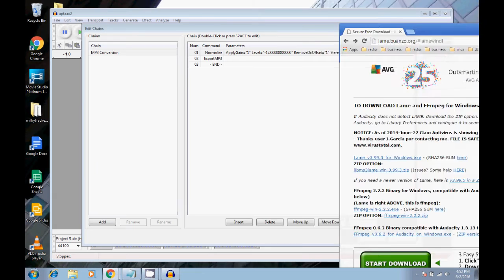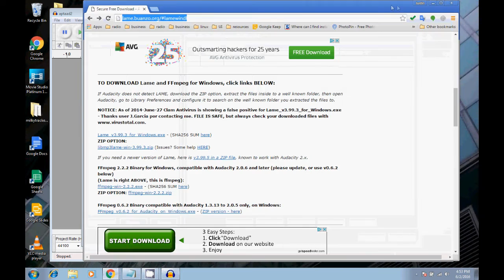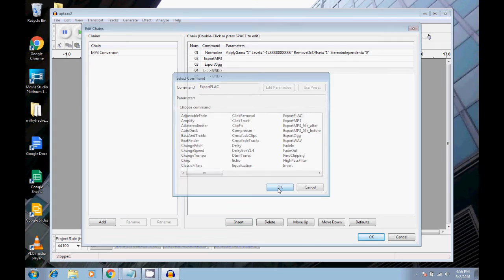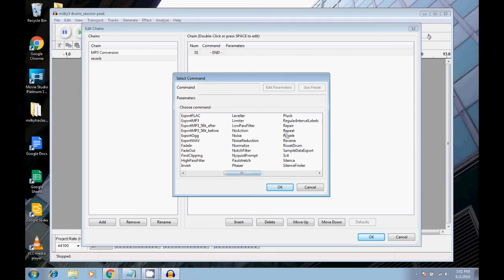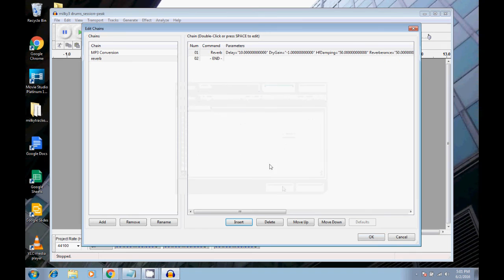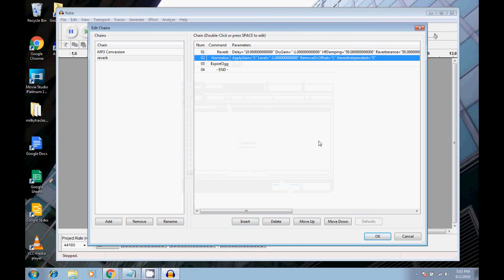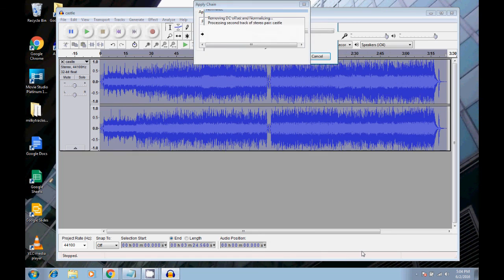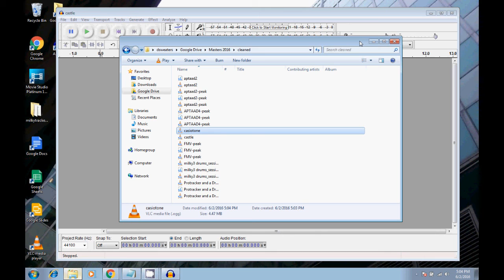Audacity Batch Processing | Working With Chains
Audacity has a great feature called chains. This allows you to process multiple fx on multiple files at once. This is a great way to export multiple audio files such as MP3, OGG, FLAC and WAV, or you can also use it to add FX to multiple files, such as adding reverb to a batch of files.

Cameras:
Canon SL2
Canon SX40hs

Drum Set:
Tama Imperialstar

Heads:
Aquarian Studio X

Guitars:
Epiphone Les Paul Studio

Midi Controller:
Midiplus Classic 49

Computer:
Dell Inspiron 5576

Audio Interface:
Behringer UMC404HD

Mics:
Kick - CAD KBM412
Snare – Audio Technica ATM650
Overheads – Nady RSM-5
(this is an rsm-4, amazon no longer sells the 5)
toms – varies
Stream Demonic Sweaters on Apple Music